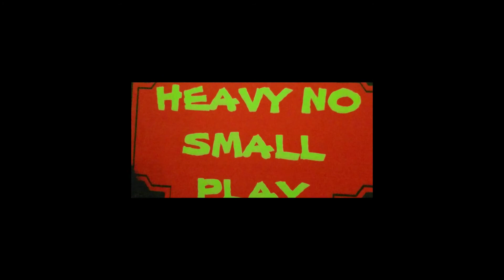LumberJacked (Music Video) x P-Moneyy & B-Lucas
New album "Long Nights" available everywhere!